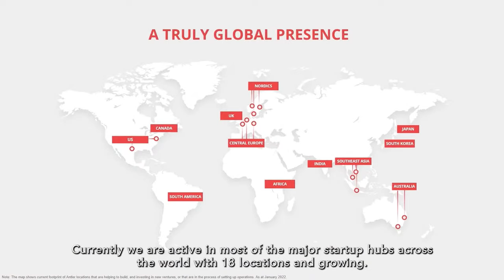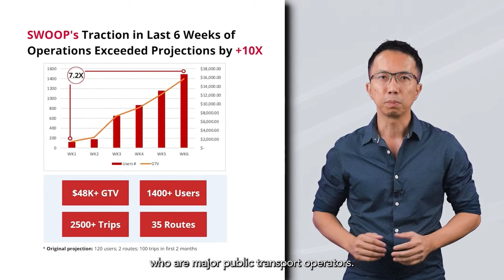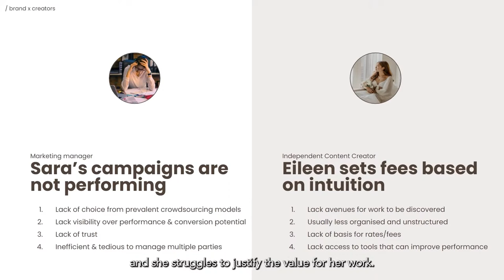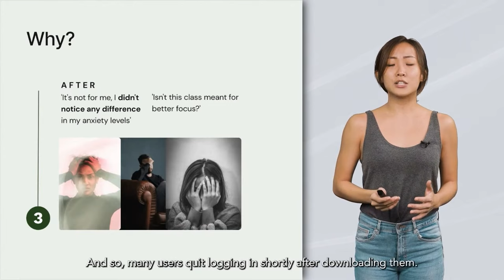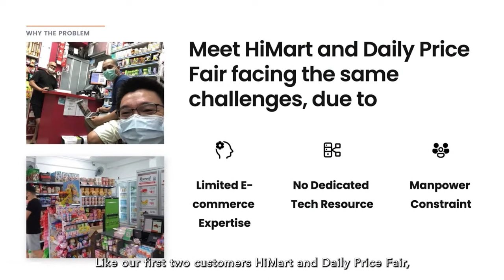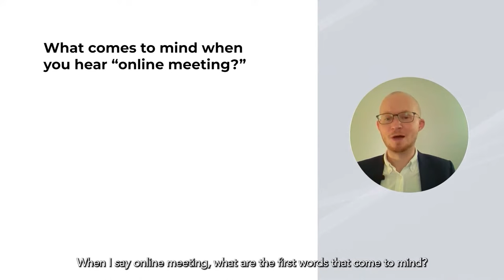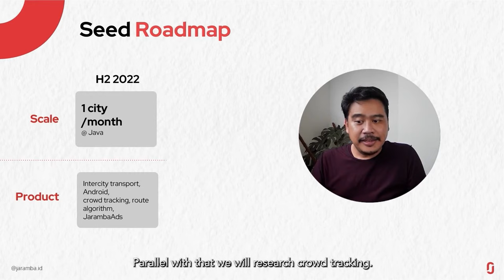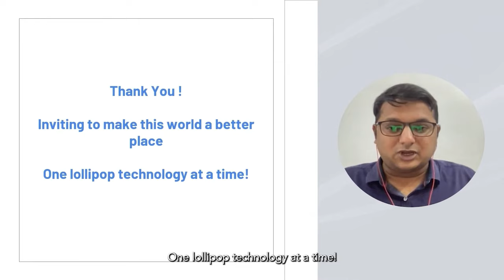Antler Southeast Asia's Demo Day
Join us on Thursday 5:00pm SGT to meet the 13 latest additions to our growing portfolio, that are building the next generation of companies in Web3.0, Healthtech, Logistics, Mobility, SaaS, e-Commerce and more.

Antler is a global early-stage VC enabling and investing in the world’s most exceptional people. We are the world’s largest early-stage investment platform, present in 18 locations across 6 continents and have invested in over 370 companies.

Antler, headquartered in Singapore, is on a mission to fundamentally improve the world by enabling and investing in the world’s most exceptional people building the defining companies of tomorrow.